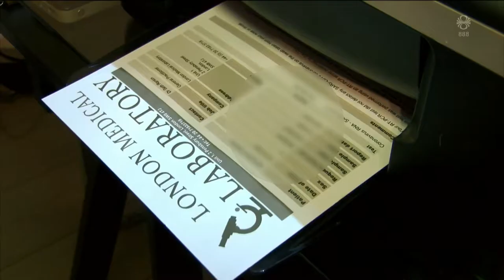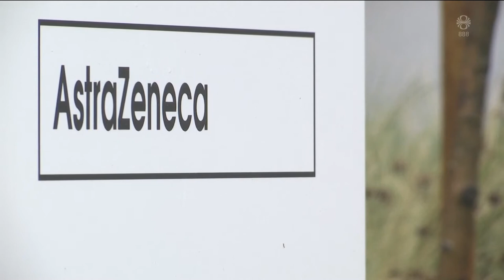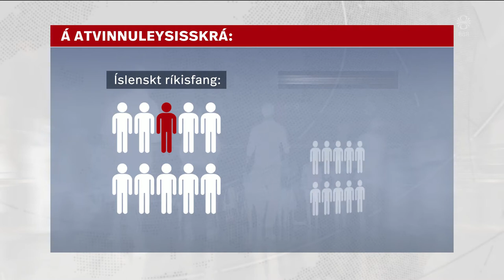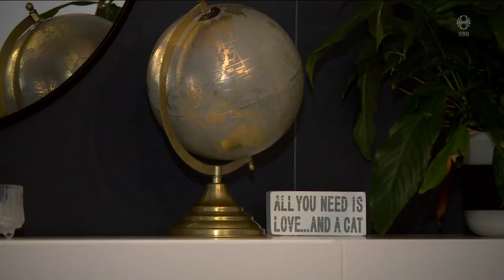Fréttir - 27. jan 2021